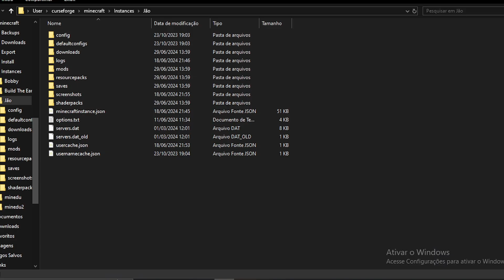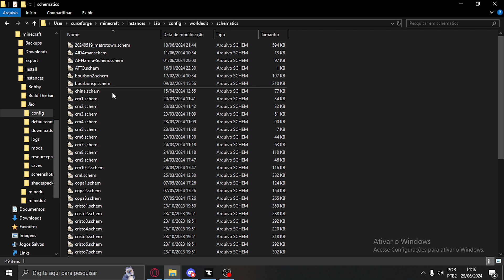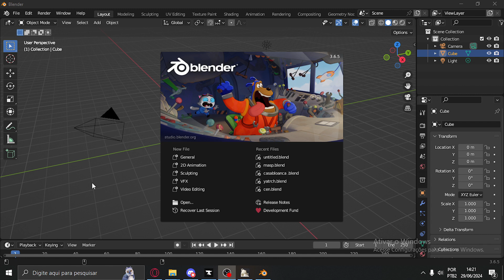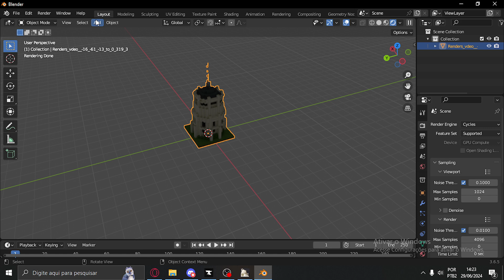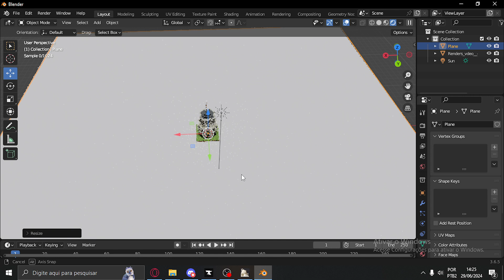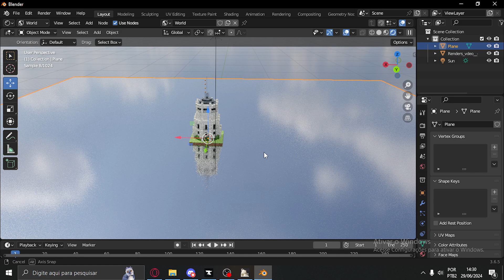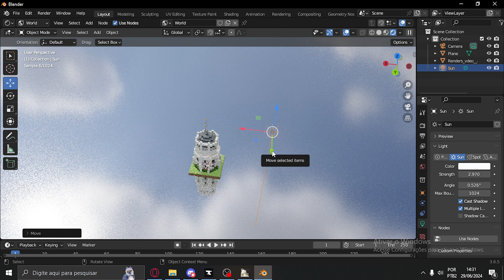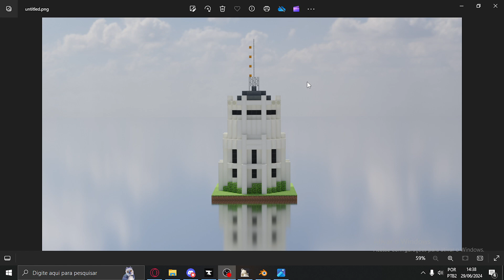Como fazer uma render de Minecraft